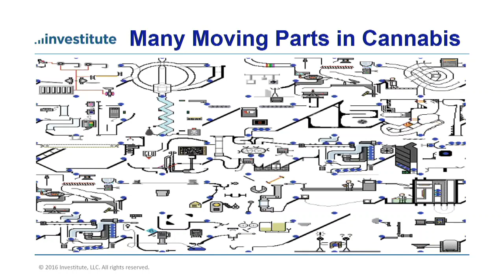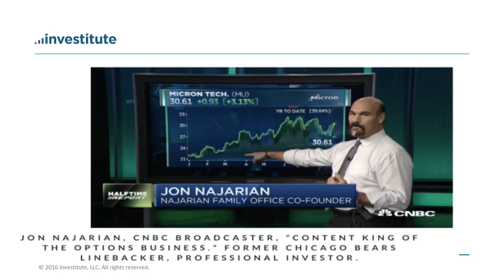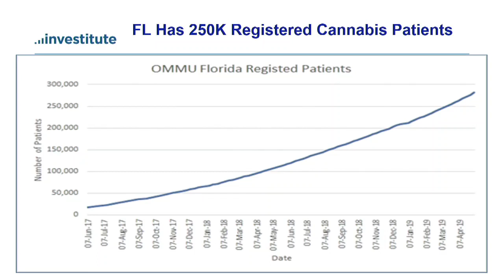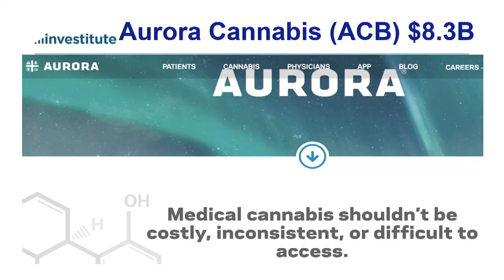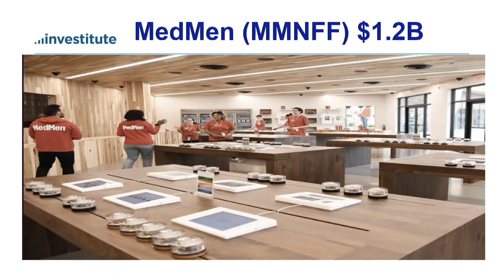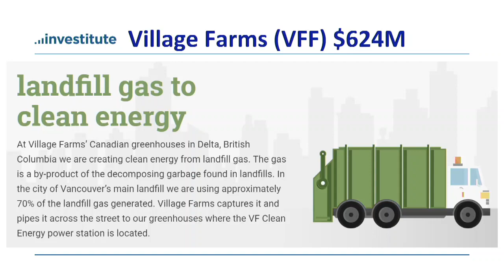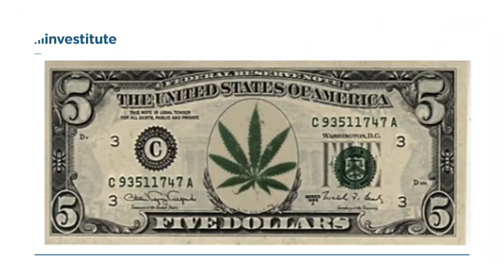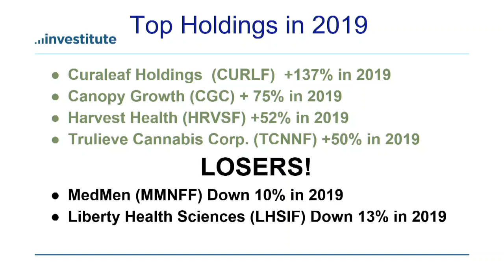Will Ganjapreneurs Be The Next Billionaires? | John Najarian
Join Jon Najarian as he discusses the future's breed of billionaire, the Ganjapreneur. Find out how these pot entrepreneurs are taking cannabis mainstream and amassing huge profits in the process.

About MoneyShow